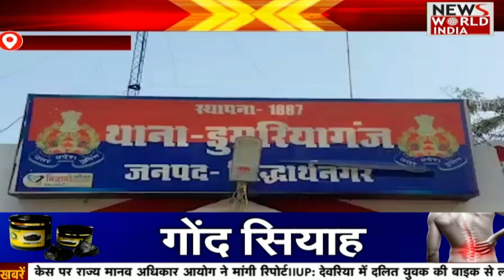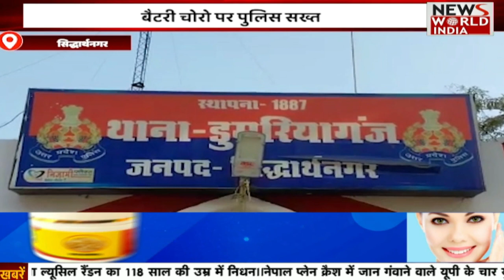सुबह की शुरुआत, ताजा खबरों के Bulletin के साथ | Top News | Top Headlines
प्रधानमंत्री नरेन्द्र मोदी ने वीडियों कांफ्रेंसिग के जरिए खो-खो प्रतियोगिता को भी देखे. साथ ही प्रधानमंत्री ने सांसद खेल कुम्भ में आए खिलाड़ियों का हौंसला भी बढ़ाया.

Prime Minister Narendra Modi also watched the Kho-Kho competition through video conferencing. Along with this, the Prime Minister also encouraged the players who came to the MP Khel Kumbh.